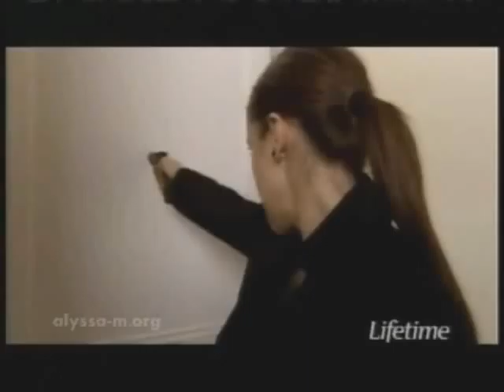Wisegal- Candy Man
a Video i made again out of bordom :( my internet went out again and i got seriously bored!! i kno the video has some very longs clips, and i'm srry but i ran out of clips :(